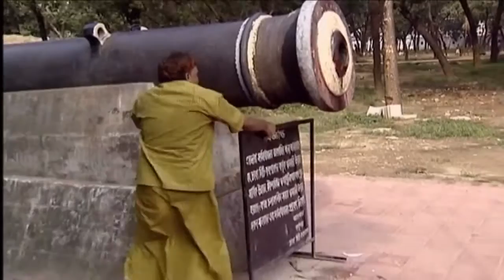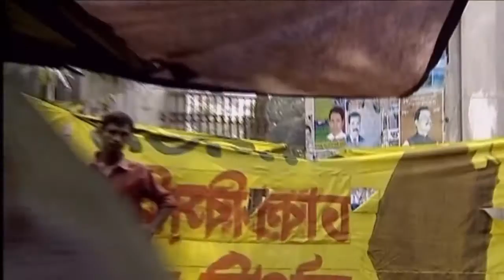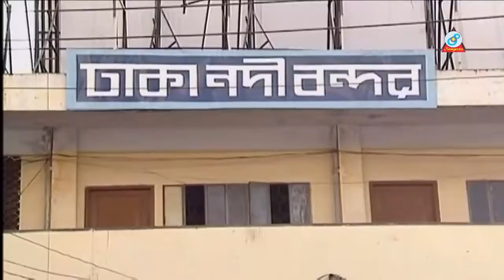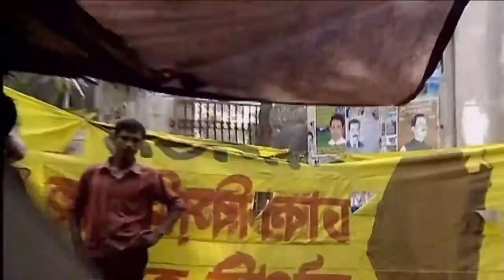Beyakkel Vatija Comedy King Harun Kisinger 100% Comedy Natok